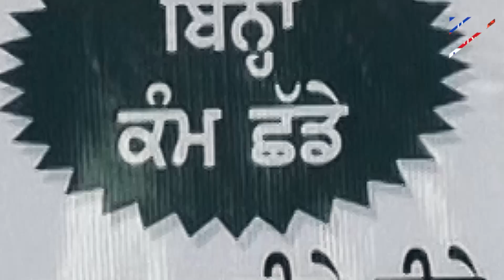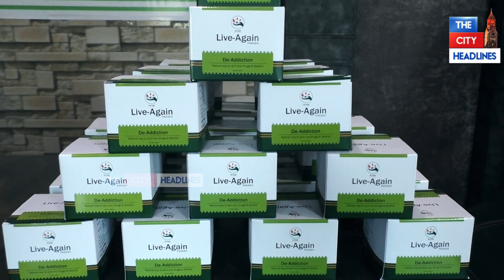ਇਸ ਆਯੁਰਵੈਦਿਕ ਦਵਾਈ ਦੇ ਨਾਲ ਘਰ ਬੈਠੇ ਛੱਡੋ ਚਿੱਟੇ ਤੋਂ ਲੈ ਕੇ ਹਰ ਤਰ੍ਹਾਂ ਦਾ ਨਸ਼ਾ, ਪਹਿਲੇ ਦਿਨ ਤੋਂ ਅਸਰ ਦਾ ਕਰ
ਇਸ ਆਯੁਰਵੈਦਿਕ ਦਵਾਈ ਦੇ ਨਾਲ ਘਰ ਬੈਠੇ ਛੱਡੋ ਚਿੱਟੇ ਤੋਂ ਲੈ ਕੇ ਹਰ ਤਰ੍ਹਾਂ ਦਾ ਨਸ਼ਾ, ਪਹਿਲੇ ਦਿਨ ਤੋਂ ਅਸਰ ਦਾ ਕਰ ਰਹੇ ਹਨ ਦਾਅਵਾ